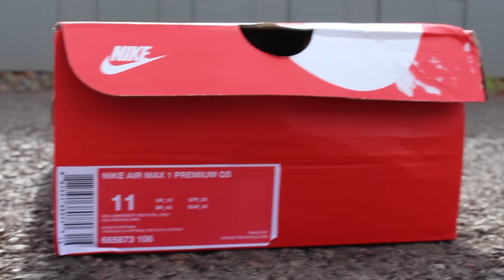Air Max Day